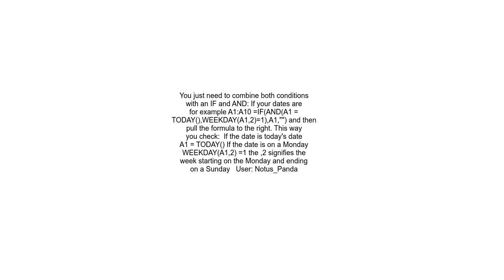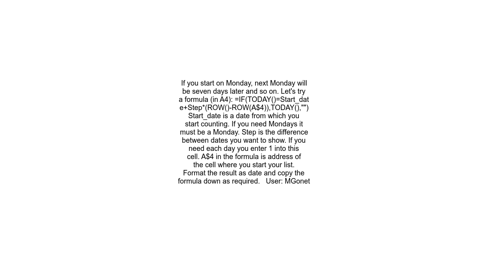Formula to return the date only when that date actually occurs